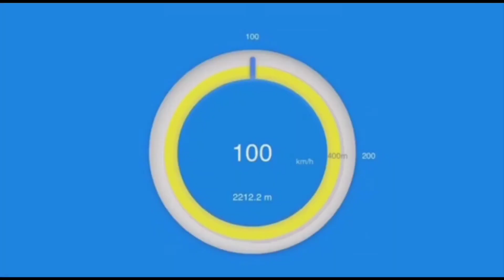Gidi's Underground Racing Lamborghini Gallardo TT X Version @dragy acceleration from 0-408 km/h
➡️ The Driver & Owner from Car

Shiftsector in Texas 1/2 Mile with 253.59 mph (408 kmh) in 13.07 sec 💪❗

🔧 X Version Turbokit by Underground Racing
🌪 2× Precision Billet Turbos by Underground Racing
🛢 VP C16 Racegas
⚙ boost by Gear ☝
🐎 3000+ whp

Dragy acceleration⏱
100-200 kmh in❗
200-250 kmh in❗
200-300 kmh in❗
300-400 kmh in❗

•EUROPA 🇩🇪🇬🇧/ USA 🇺🇸
DRAGY GPS PERFORMANCE BOX ON SALE NOW!⬇️

The Owner: @gidi28

dragy_acceleration

dragy_motorsports